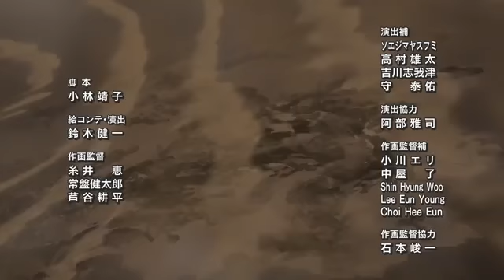Last Train Home JoJo Stardust Crusaders